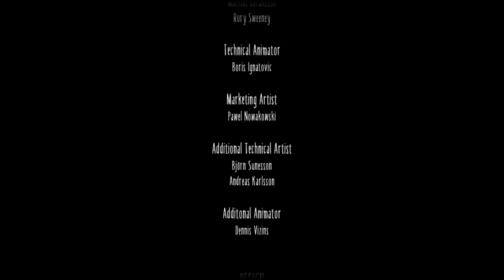LITTLE NIGHTMARES 2 Gameplay In HINDI - Part 11 - आखिर में Mono ही भूत बन गया धोका खाने के वजह से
Little Nightmares 2 - HINDI - आखिर में Mono ही भूत बन गया धोका खाने के वजह से | Playthrough

It is a puzzle-platformer horror adventure game developed by Tarsier Studios and published by Bandai Namco Entertainment. It is the sequel to 2017's Little Nightmares, and features a new player character, a little boy named Mono, with the protagonist from the previous game, Six, appearing as a computer-controlled character.The story follows Mono, who must work together with Six to survive the horrors of the Pale City and discover its dark secrets.

Jai Hind!